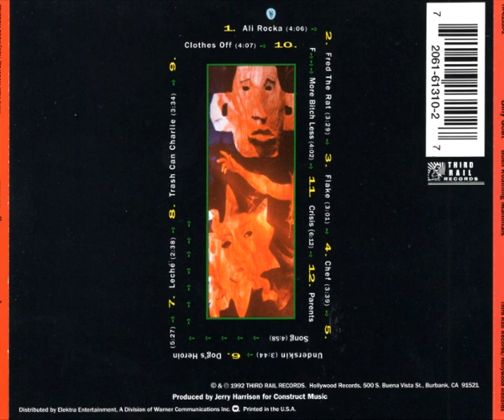BILLY GOAT - Bush Roaming Mammals (CD 1992)